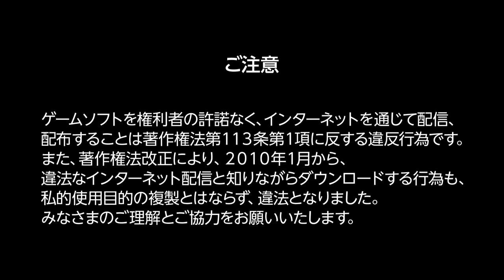[NS]ASO II Last Guardian / Alpha Mission II : FirstPlay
ASO II Last Guardian / Alpha Mission II
Capture:AVT-C875-USF4C